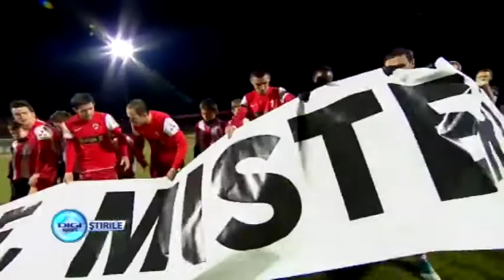Interviu Liviu Ciobotariu dupa FCM Targu Mures 0 - 1 Dinamo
»Campioana a Romaniei
- de 18 ori: 1955, 1962, 1963, 1964, 1965, 1971, 1973, 1975, 1977, 1982, 1983, 1984, 1990, 1992, 2000, 2002, 2004,2007.
» Castigatoare a cupei Romaniei:
- de 13 ori: 1964, 1968, 1982, 1984, 1986, 1988, 1990, 2000, 2001, 2003, 2004, 2005, 2012.
» Eventul:
- de 5 ori: 1964, 1982, 1990, 2000, 2004.
» UEFA Champions League
- semifinalista in 1983/1984
- sfertfinalista in 1982/1983
» Cupa Cupelor
- semifinalista in 1989/1990
- sfertfinalista in 1988/1989
» Cupa UEFA
- sfertfinalista in 1981/1982